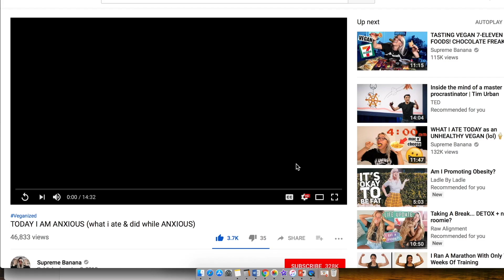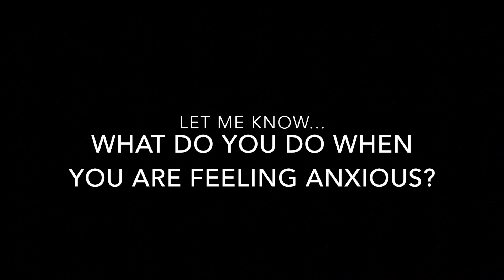What I Do & Eat While Anxious